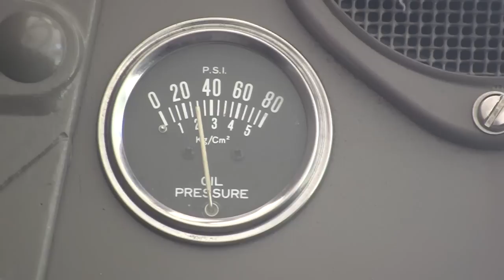Restoring a Ferguson TO-30 Tractor in 8 minutes or less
Restoring a 1952 Ferguson TO-30 Tractor. This tractor is family owned since new from when my grandfather had a Ferguson dealership in McMinnville Oregon. Rebuild took 2 years and thousands of dollars, not a project for the faint of heart. Engine is a Continental Z-129. The block had cracked and had already been welded when I got it. I had the pistons and sleeves replaced and the crankshaft ground. All new electical and lots of time cleaning and painting. She is a beauty!